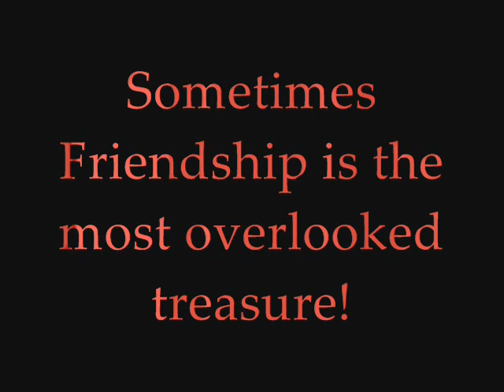The Overlooked Treasure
a film about the importance of friendship